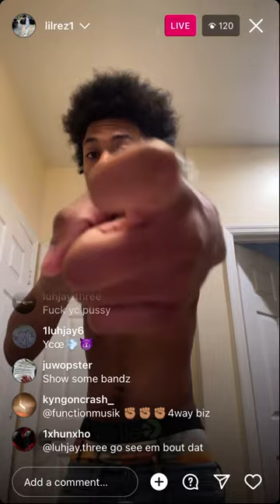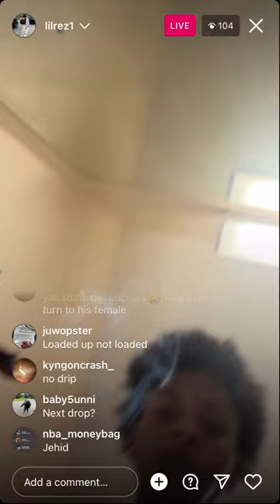Lil Rez unreleased